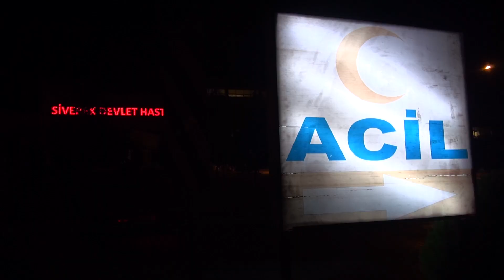Kız alıp verme meselesinden çıkan kavgada 5 kişi yaralandı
Haber: Cuma Sarı - Şanlıurfa'nın Siverek ilçesinde iki aile arasında çıkan silahlı kavgada 5 kişi yaralandı.